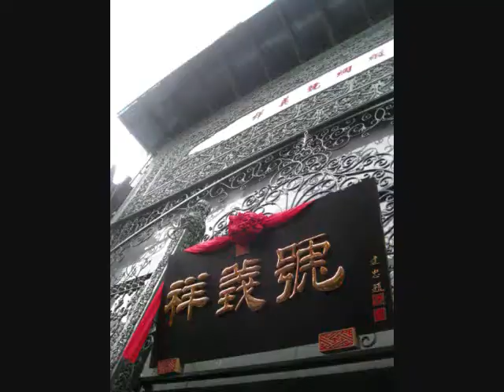Beijing - Forbidden City, Temple of Heaven, Tiananmen Square, Summer Palace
A full days tour!